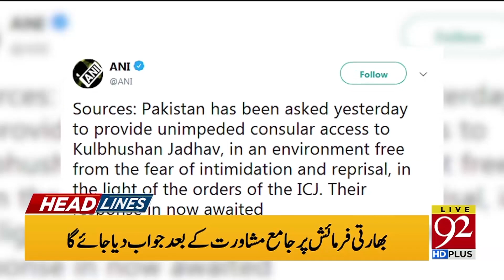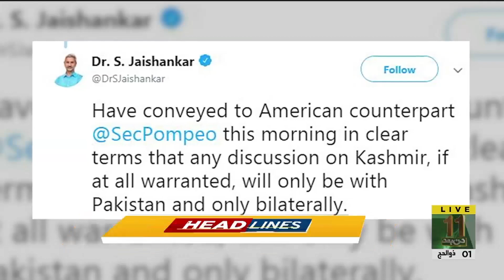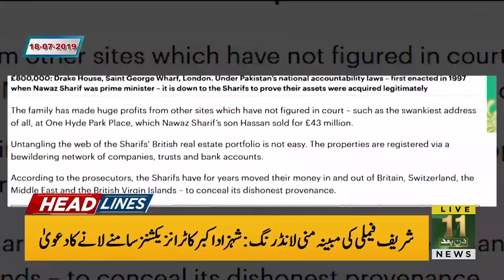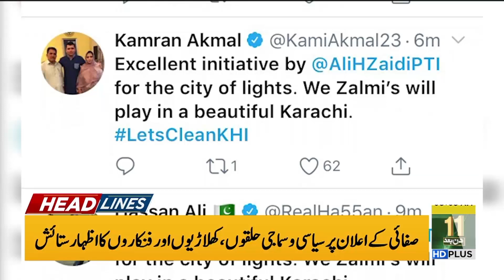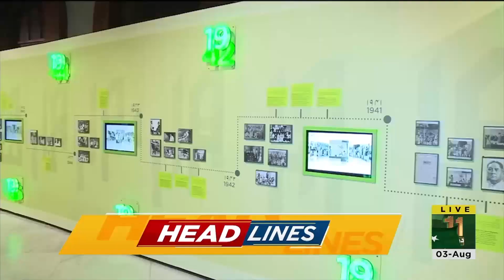Headlines | 8 AM | 3 August 2019 | TSP